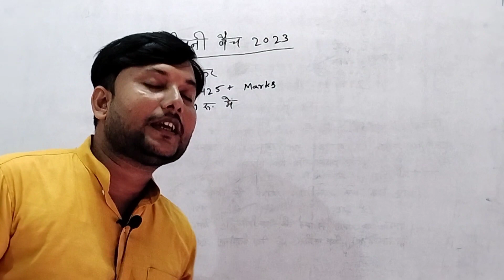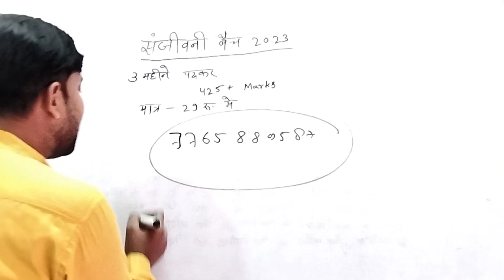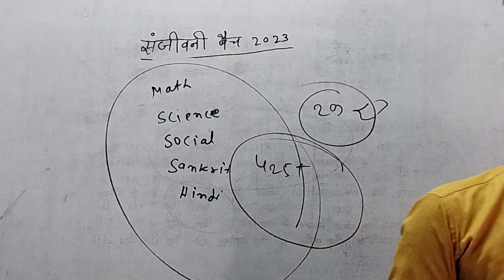बोर्ड परीक्षा 2023 !! class 10th अभी से पढ़कर 12 महीने की तैयारी 3 महीने में करे !!